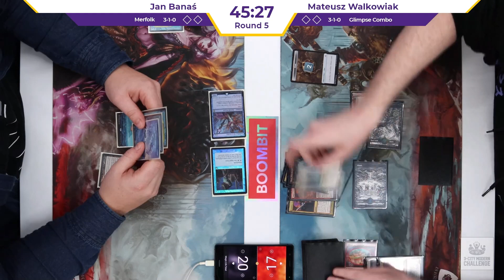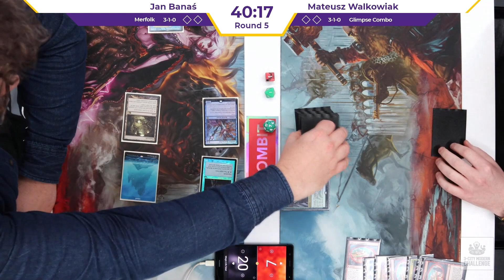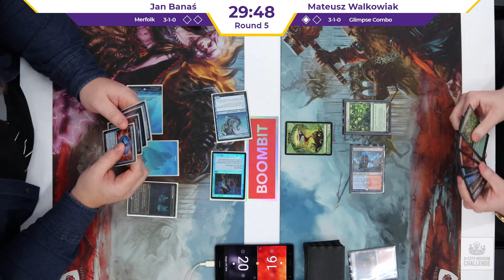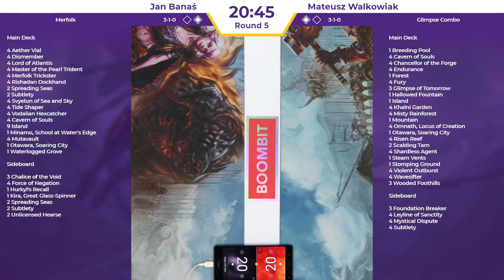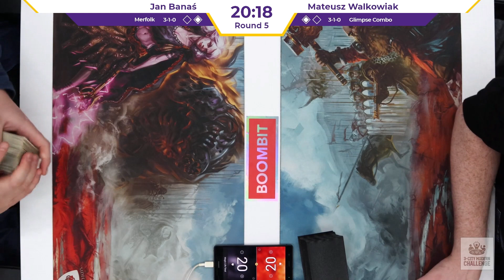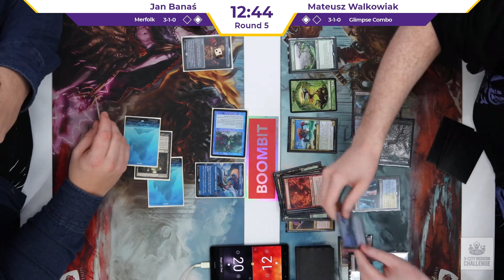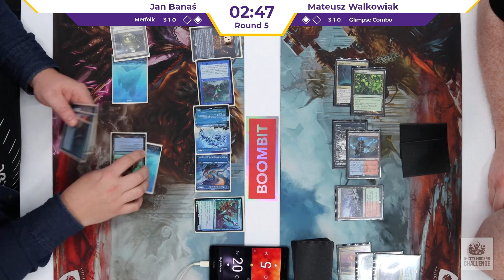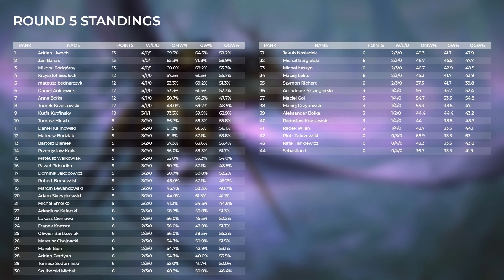MTG - WPNQ S2 SideQuest | Modern | Round 5: Merfolk vs. Glimpse Combo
Druga tura turniejów kwalifikacyjnych Magic the Gathering do Legacy European Championship.
Organizator: SideQuest
Venue: Kinguin Esports Lounge Gdańsk

Format: Modern
Runda 5 Swiss
Jan Banaś (Merfolk) vs. Mateusz Walkowiak (Glimpse Combo)

Komentują: Jakub Kubicki oraz Janusz Bułakowski

00:00 Pre-game
02:40 Game 1
15:03 Sideboard analysis
19:45 Game 2
30:18 Sideboard analysis
34:00 Game 3
53:20 Post-game analysis